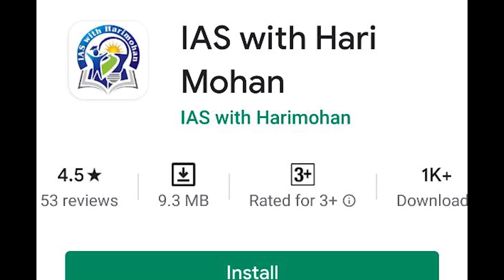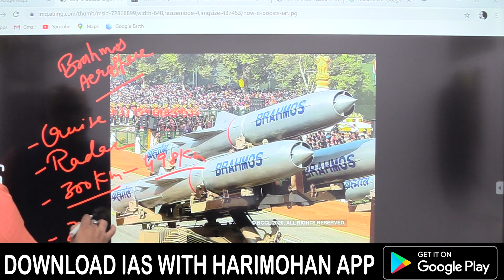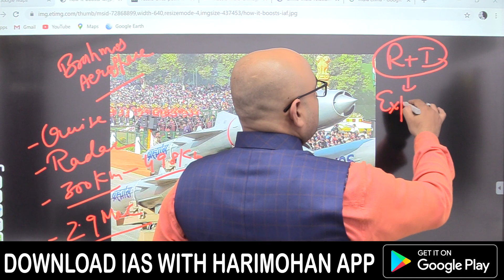रूस से आई भारत के लिए अछि खबर! | अब चीन डरेगा | Russia India Relations | by: Harimohan Sir